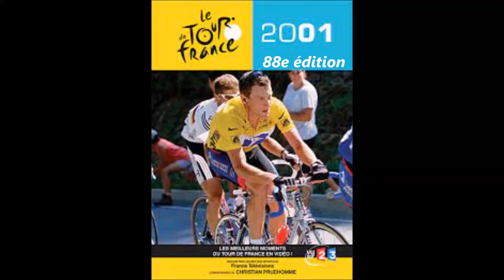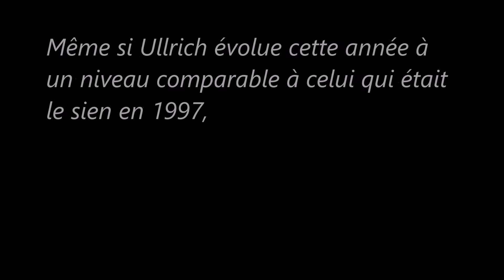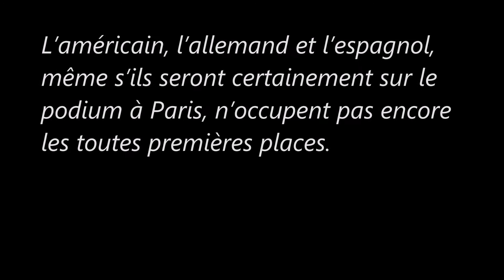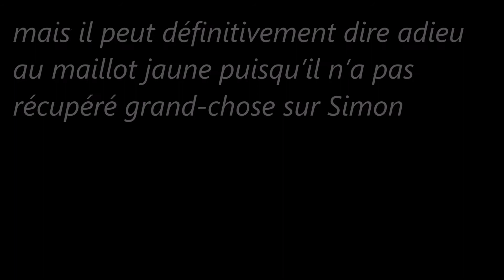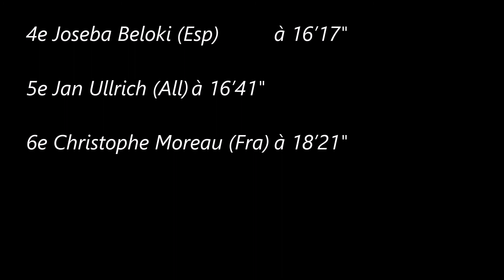11e étape du Tour de France 2001